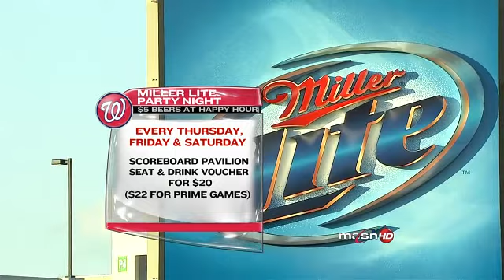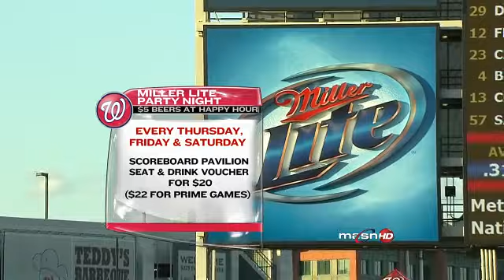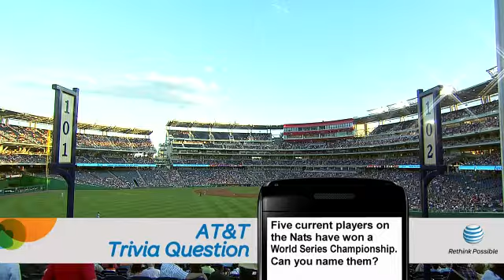NYN AT WAS - July 01, 2010